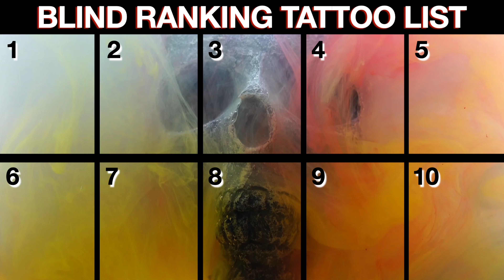From "BEST to WORST” Blindly Ranking SUBSCRIBERS tattoos!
Today, we’re stepping up the tattoo rating game with a fun twist! My co-host and I are blindly reacting to our subscribers tattoos by ranking them from 1 to 10… but there’s a big catch to all this; we have no idea what the next tattoo looks like. One wrong placement could throw off the entire list, and that’s exactly what happens! The unpredictability of not knowing what’s coming next makes every decision intense, and by the end, the list is definitely surprising. Did we nail it, or did we totally blow it?📸 FOLLOW OUR Instagram: JustINKD DJ 🔷 GET 20% OFF ALL Saniderm Products Using code "JUSTINKD20” at checkout (This is one of the BEST discount codes available) Saniderm is ONE OF THE BEST BRANDS for the AFTERCARE & HEALING OF A NEW TATTOO and I back them completely as i’ve been using their products for over 4+ years now 🔷🪒🍒 Use code "INKED" to GET 20% OFF + FREE SHIPPING AND JOIN ME along with MILLIONS of other men worldwide that LOVE USING MANSCAPED!! Keep your BALLS, TATTOOS & BEARD ALL LOOKING THEIR BEST with Manscaped’s whole line of grooming tools! I GUARANTEE YOU’LL LOVE THEM.🔎 JustINKD Amazon Store. FIND EVERYTHING YOU NEED FOR TATTOOS & CONTENT CREATION Like My Graphic T-SHIRT? ✒️ Record your tattoo journey in a special way with “My tattoo Shirt” Other videos to watch: - Family’s Reaction to me Getting the Back of MY HEAD TATTOOED - How tattoos have ruined my Confidence: - My $60,000 Tattoo Collection - FINISHING MY FULL DINOSAUR BACK PIECE - Travelling to France to get my WHOLE CHEST DONE IN 5 DAYS - Getting my FOOT Tatted - Full TATTOO AFTERCARE Playlist - RATING Subscribers “GOOD” & “BAD” Tattoos 🧑🏻‍💻Links to Main Products I Approve & Recommend for Tattoo AFTERCARE: - Hustle Butter Deluxe 5oz balm ⭐️- Hustle Butter Bubbles FOAM Soap - H2Ocean Complete Tattoo Aftercare Kit - H2Ocean Unscented Moisturizing Cream ⭐️- INK-EEZE Tattoo Sunscreen Stick SPF 50 ⭐️- BLUE LIZARD Mineral Sunscreen SPF 50 - BLUE LIZARD Mineral Sunscreen Stick SPF 50 - Coppertone SPORT Sunscreen SPF 30 Lotion UV Protection Sleeves - 3M Tegaderm Second skin (11yd Roll) - Saniderm Tattoo Aftercare Bandage ⭐️- Saniderm Foaming Soap - Sanibalm Tattoo Aftercare Balm - Dove Unscented Soap - Lubriderm Unscented Moisture - Aveeno Baby Moisturizing Lotion Sleek Ink Vivid Tattoo Oil - Tattoo Goo Tattoo Balm - Viking Revolution Tattoo Care Balm - AQUAPHOR Healing Ointment 14oz - AQUAPHOR Ointment Body Spray 3.7oz - Bendable Tripod with MagSafe - Nike Sweats (Black) - Nike Sweater (Black) - North Face Theroball Mule Slippers Insulated Water Bottle With Straw - (⭐️- My favourite products to use)*Some links may be affiliated, meaning I earn a small commission (but at no cost to you) when you make a purchase.